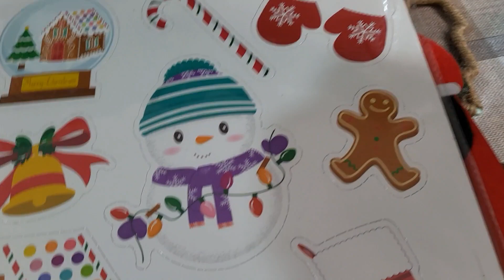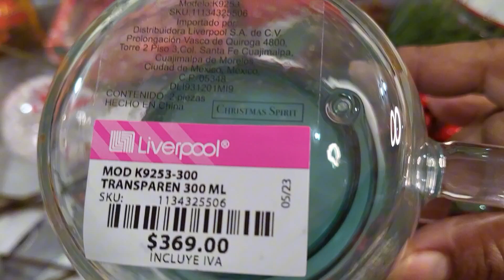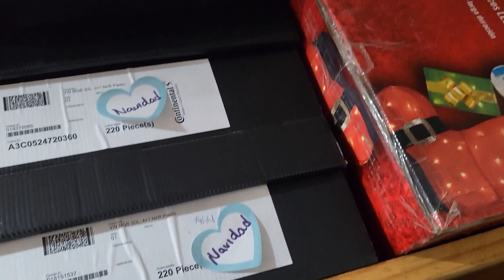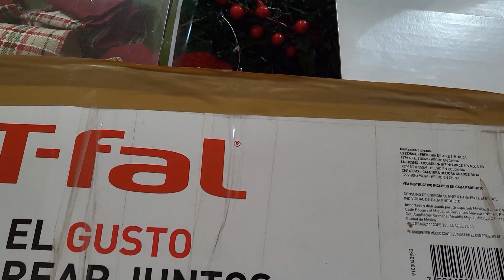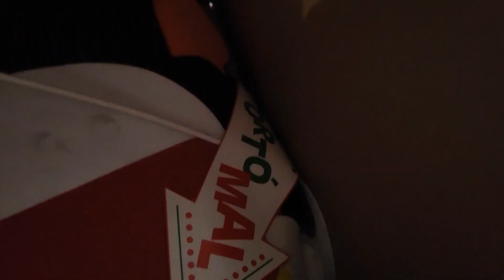Decoramos para NAVIDAD // Accidentes // esto me paso!!!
Amigos,  damos por inaugurada la temporada navideña, Amo la navidad  y te invito a que juntos vallamos decorando nuestro set , para sentir la calidez de esta temporada!!